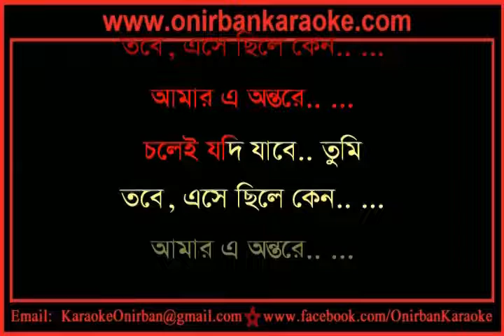Cholei Jodi Jabe Tumi Karaoke By Jewel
Bangla Karaoke | Cholei Jodi Jabe Tumi Karaoke By Jewel.

Best Regards
Taif